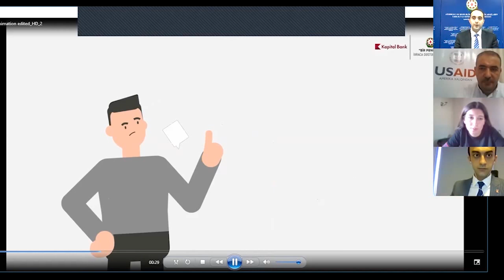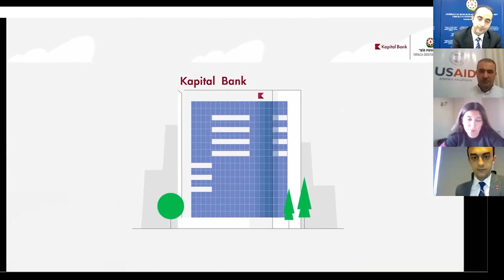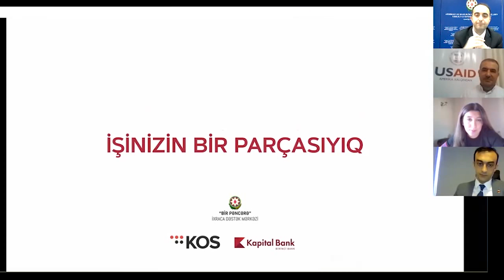“İdxal-ixrac əməliyyatlarında maliyyə alətləri" mövzusunda vebinar keçirilib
İqtisadi İslahatların Təhlili və Kommunikasiya Mərkəzinin "Bir Pəncərə" İxraca Dəstək Mərkəzi, Kapital Bank ASC və Amerika Beynəlxalq İnkişaf Agentliyi (USAİD)Özəl Sektorun İnkişafı Layihəsinin birgə təşkilatçılığı ilə “İdxal-ixrac əməliyyatlarında maliyyə alətləri" mövzusunda vebinar keçirilib. Vebinar zamanı əsasən Azərbaycan ixracatçılarının xarici bazarlara çıxışı zamanı maliyyə risklərinin sığortalanması, ticarət-maliyyə alətlərindən səmərəli istifadə və ixracatçıların güvənli maliyyə institutları ilə əməkdaşlığı müzakirə olunub.